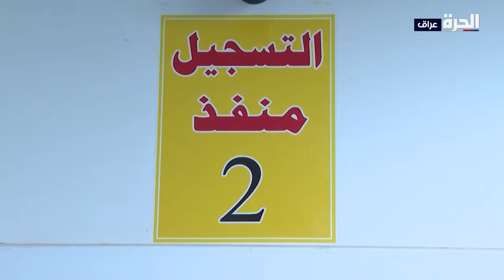حديث الشباب - الإدمان في العراق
تناقش الحلقة انتشار المخدرات بشكل كبير بين أوساط الشباب.  بعدما أعلن وزير الداخلية العراقي عثمان الغانمي أن نسبة تعاطي الشباب للمخدرات قد بلغت 50%. برنامج "حديث الشباب" سلط الضوء على قضية الإدمان وأسبابه وطرق معالجته.